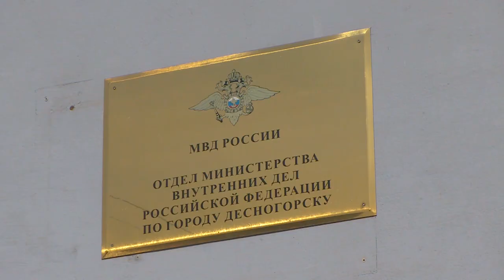Десна-ТВ: В Десногорске пресечена деятельность наркопритона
Окончание зимы нынешнего года несколько Десногорсцев коротали в гостях у местного жителя. Вместо чаепития и бесед они развлекали себя употреблением наркотиков. О теперь уже бывшем наркопритоне – смотрите в сюжете.